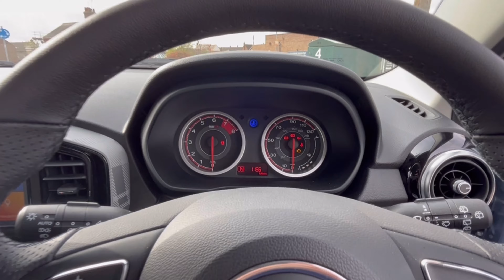MG MG3 1.5 VTi-TECH Exclusive 5dr [Navigation] FOR SALE | Underwoods Motoring